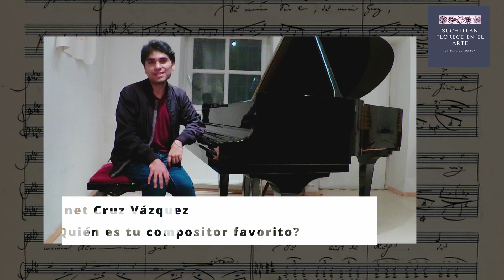Luis Carlos Juárez (Piano)- Pregúntale a un músico- Festival "Suchitlán florece en el arte"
Proyecto social y Festival de Música- "Suchitlán Florece en el Arte"-
Social Project and Music Festival - "Suchitlán blooms through Art"-

Spendenkonto: Rise with Arts- Kunst und Bildung für alle (ZVR-ZAHL: 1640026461)
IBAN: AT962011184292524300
BIC: GIBAATWWXXX

Mireya Abarca: Coordinadora "Charangay Suchitlán"
Sergio Fuentes Oseguera: Director de la "Orquesta de Guitarras de Suchitlán"

"Rise with Arts" Foundation.
Chairwoman: Maria Lydia Mayr
Director Artístico: Felipe Celis Catalán

2022.